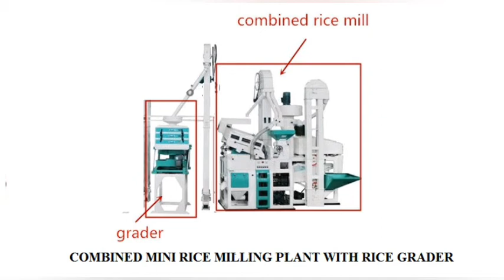mini rice mill (900 kg to 1000 kg per hour) | rice mill in nepal | rice mill plant layout design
Voice: Techgen